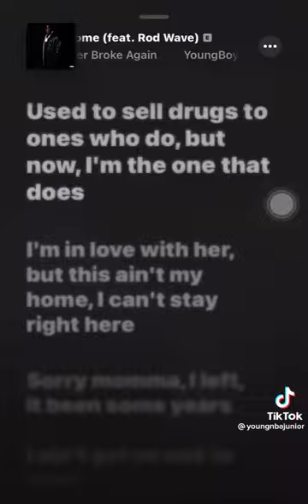THIS ONE NBA YOUNGBOY WENT HARD ON IT🔥🥵🥵